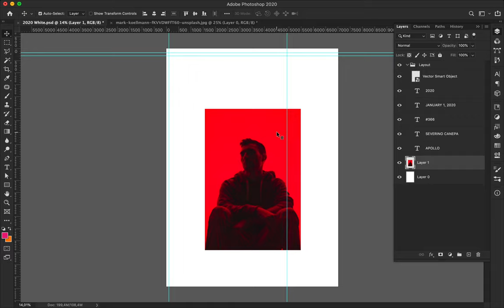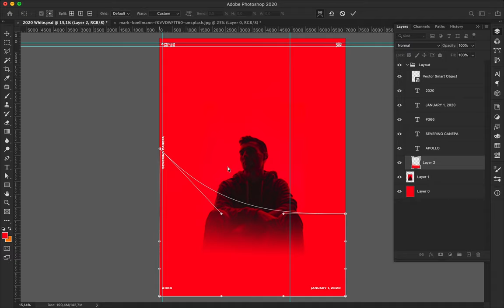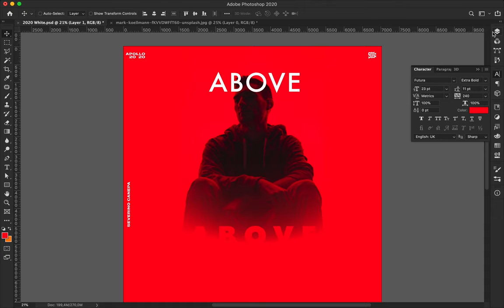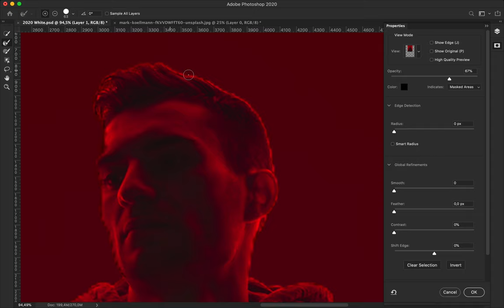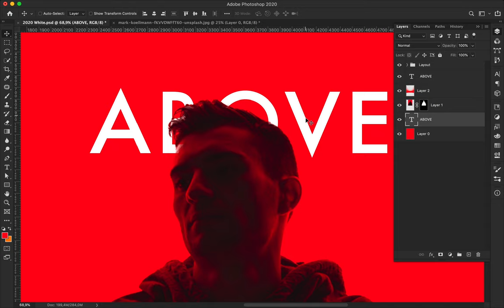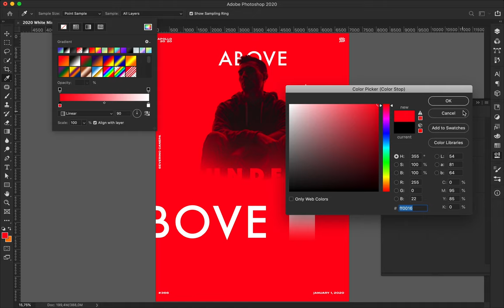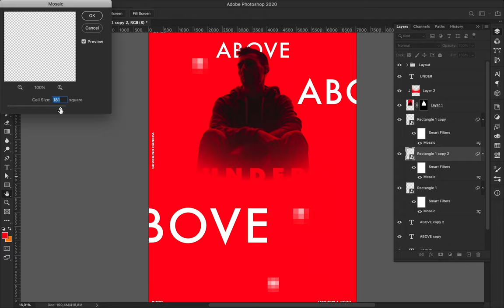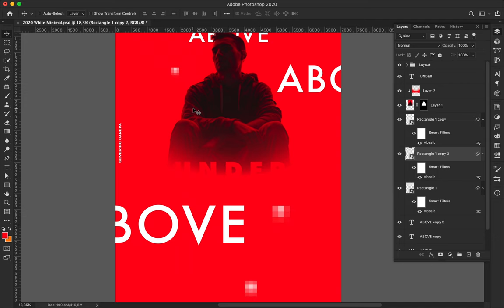Speed Poster Tutorial #368 Above Under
Digital art made with a picture of a man with a red background and lights. Realized with typography and the Pixelated Mozaic Effect of Photoshop.